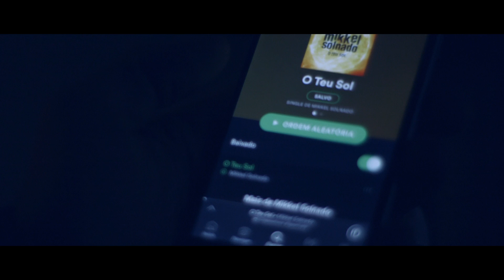Mikkel Solnado - O Teu Sol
Música e Letra: Mikkel Solnado, Alex Alvarenga, Daniel Lima, Davide Rossi

Produção: Great Dane
Mix: Bernardo Fesch & Ivo Costa
Mastering: Canoa estudios

Autoria e conceção do vídeo: SoundsGood Lda.
Realização: Aurélio Vasques
Câmara, Imagem e Edição: Aurélio Vasques
Assistente de imagem: Miguel Nunes
Make up & Hairstyle: Magali Santana
Figuração: Mário Franco e Kateryna Savchenko
Agradecimentos: Quinta das Lágrimas

Letra/Lyrics:

Por ti eu crio som
Por ti eu mudo o nome
Sou Mikkel Sol

Por ti mergulho fundo
Por ti eu mudo o mundo
Só pra ser o teu sol

Eu subi montanhas
Saí das entranhas
da terra
Só pra te olhar

Saltei precipícios
Usei artifícios
Só pra
poder te encontrar

Só pra te ver... assim

Por ti eu vou além
Por ti, por mais ninguém
Sou de sal e sol

Posso perder a cor
Posso morrer de amor
Se apagar o  teu sol

Eu subi montanhas
Saí das entranhas
da terra

Saltei precipícios
Usei artifícios
Só pra
poder te encontrar

Faço, tudo
Pra te ver sorrir
Peço ao mundo
Pra sorrir pra ti
Me entrego, me mudo,
Pra caber em ti

Eu subi montanhas
Saí das entranhas
da terra

Saltei precipícios
Usei artifícios
Só pra
poder te encontrar

Só para te ver... assim